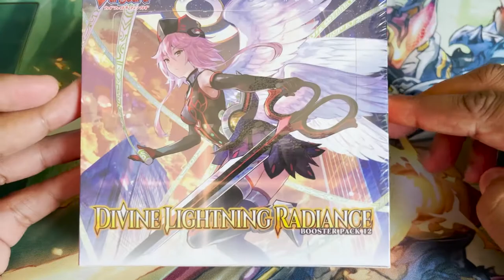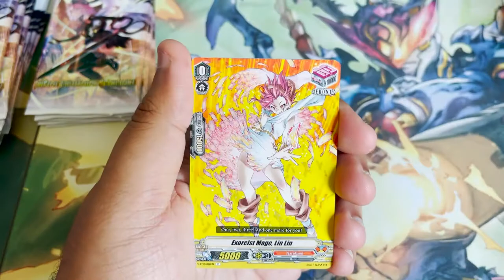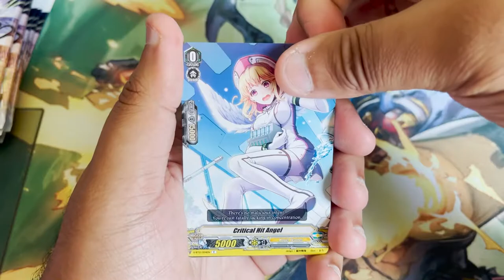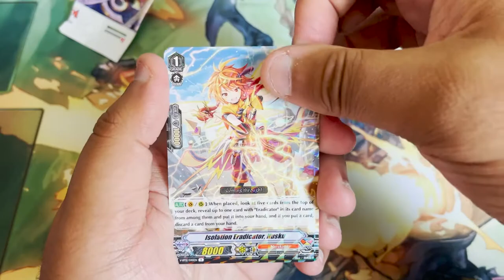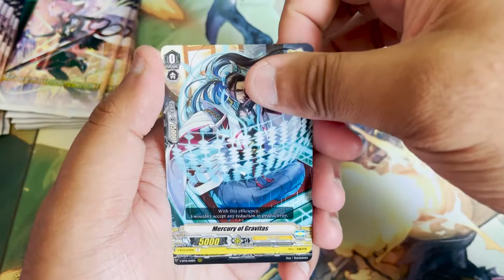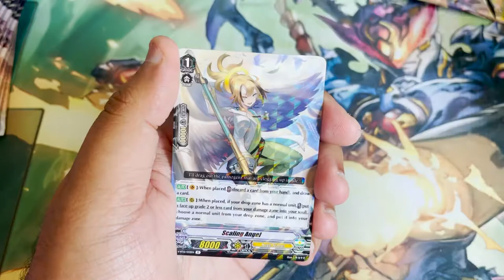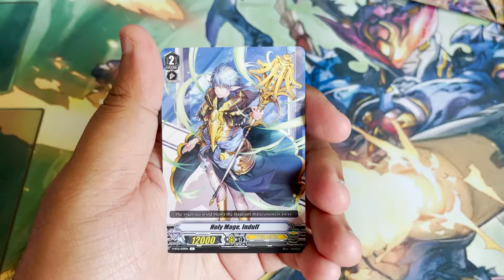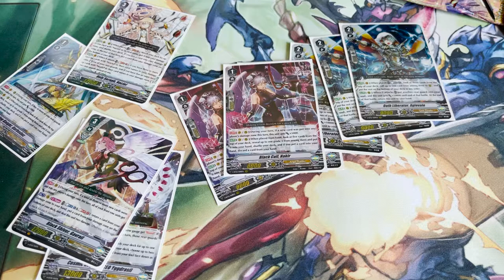It's Angel Feather Friday Folks! Cardfight Vanguard Divine Lightning Radiance Booster Box Opening!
Hey y'all! Jimbo here and thank god it's Friday! Enjoy the third and final video of our week of Divine Lightning Radiance!